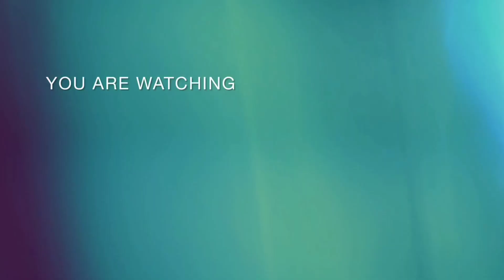How to Deal With ANXIETY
Anxiety is on the increase in our society, people become anxious for a number of reasons.

Contained in this short video are tips to help you deal with anxiety effectively.

Have a pleasant watch!❤️🤗